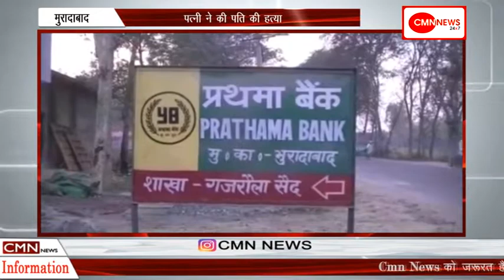मुरादाबाद-पत्नी ने की पति की हत्या